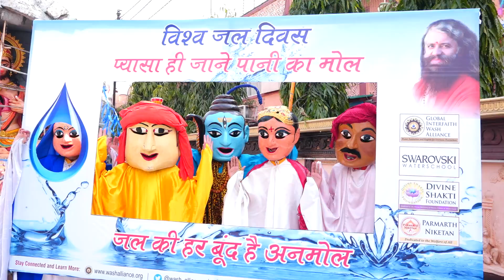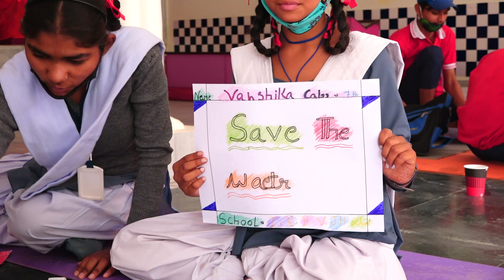World Water Day 2021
"We must lead more water and environmental conscious lives protecting our natural resources - not just for the next generation but for the NOW generation.”

With Pujya Swami Chidanand Saraswatiji - Muniji's  powerful and evocative words echoing in their ears, Pujya Sadhvi Bhagawati Saraswati and the children, teachers and administrators of our Divine Shakti Foundation and Swarovski WaterSchools - as well as the dedicated team members of Global Interfaith WASH Alliance and Ganga Action Parivar - gathered together on the holy banks of Mother Ganga to celebrate World Water Day.

Watch and listen as the beautiful gathering raised awareness of the importance of the mission, while celebrating the incredible strides that we've already made to conserve, preserve and protect the world's most-important and vital natural resource - a resource that, truly, unites all of us!

  @ParmarthNiketan 🌸 TWITTER/FB/INSTAGRAM